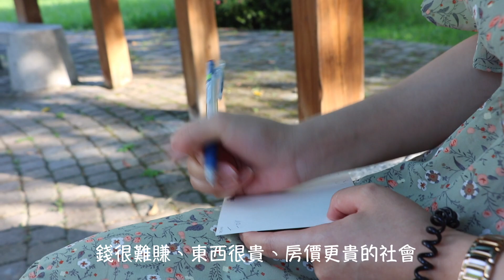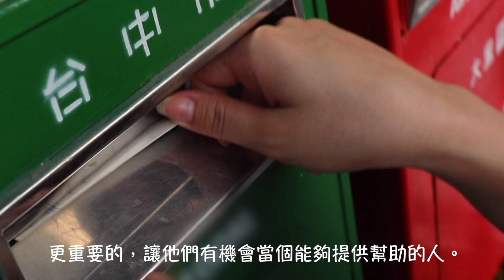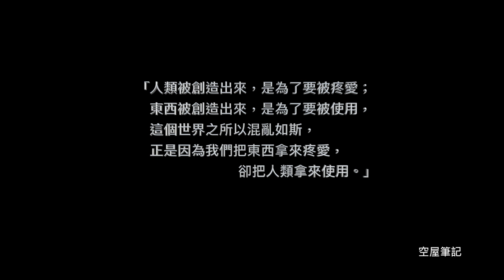【免費商店】正里佛堂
地點：台中市大里區草湖路95巷61弄3號

空屋筆記
人生而自由。但如果，所謂的自由，只能夠透過不斷的買這個、買那個，才能有資格。這樣子，算什麼自由？ 人類被創造出來，是為了要被疼愛；東西被創造出來，是為了要被使用。 這個世界之所以混亂如斯。 正是因為我們把東西拿來疼愛；卻把人類拿來使用。 我們生在一個充滿矛盾的社會。人們逼著自己成為自己討厭的人、做討厭的事；農夫不吃自己種的食物；房子越蓋越多，有房住的人卻越來越少；食物越種越多，但丟進垃圾桶的卻多過吃進嘴裡的。 我們只缺一個選擇，一個可以讓任何人，而非單單有錢有勢的人，過得更好更和諧，對環境更溫柔的選擇，而非更多、更大、卻更痛苦的選擇。

免費商店守則

守則一、參與前請先了解免費商店。

守則二、免費商店的物品以空間管理人認定的範圍為主。

守則三、留下你用不到的，帶走你用的到的。

守則四、不需要交換，用的到就歡迎帶走。

守則五、請放你覺得會有人想要的東西。

守則六、免費商店不是讓人們解除罪惡感的垃圾場。

守則七、免費商店由所有支持免費商店裡念的參與者共同維護。

守則八、免費商店沒有絕對的守則，實際運作模式以空間管理人規定的為準。